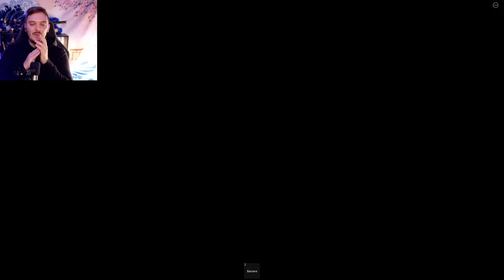BOU'S REVENGE CHAPITRE 3 EST ENFIN LA !! ( C'est incroyable )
Roblox Bou's Revenge 3 / Chapitre 3 français ( fr ) On part au camping avec Bou !